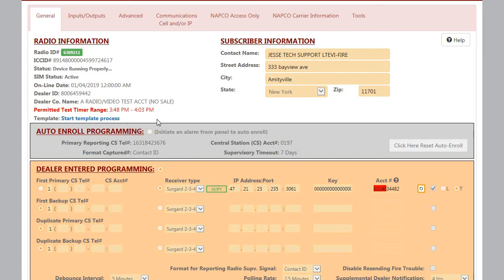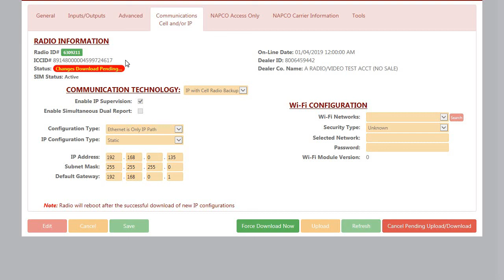Programming a static IP Address into a StarLink Dual Path Communicator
How to program a static IP Address into your StarLink Dual Path Communicator.